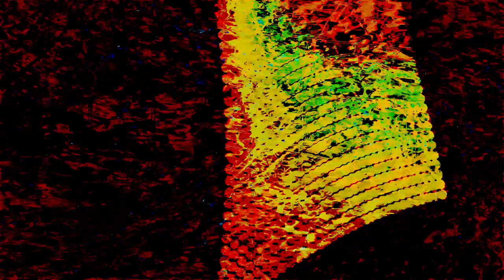the hyperreal dialogs- Movie 24 07 14 05h22m50s